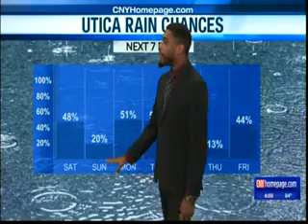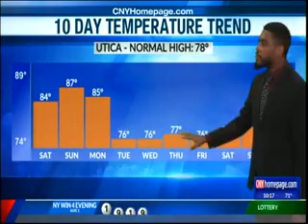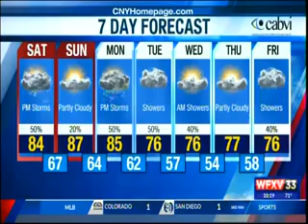WUTR ABC WEATHER 8/2/24